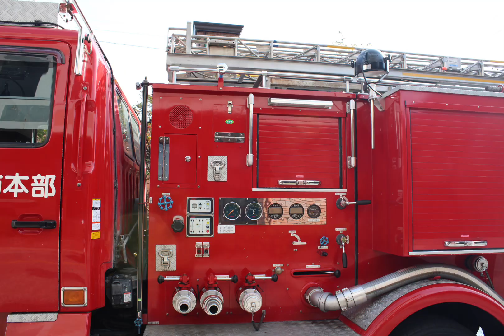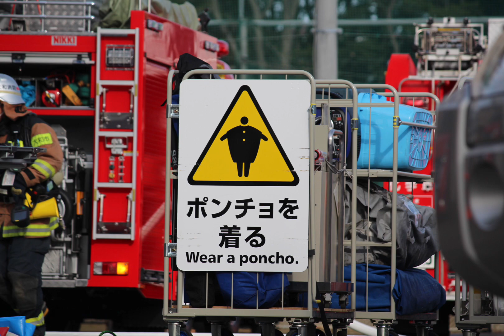【NBC訓練】大和市消防本部 NBC訓練！！